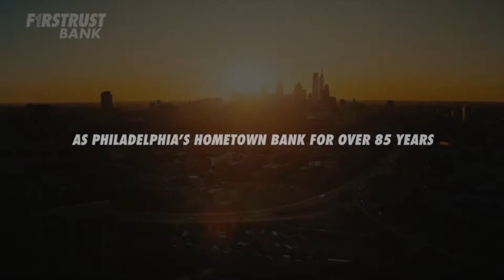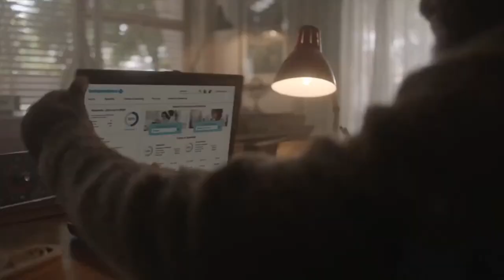August 20th, 2021 | Derrick Gunn & Chris Franklin | Birds 365: A Philadelphia Eagles Show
Philadelphia Eagles: Eagles get stomped in their preseason game vs. the Patriots, final score 35-0 Pats. John McMullen and Jody Mac will discuss the good, the bad, and the ugly of the game. Derrick Gunn, star of the Live Postgame Show will join the show as well as Chris Franklin to break down the tough night at the Lincoln Financial Field. This is Birds 365 with John McMullen and Jody McDonald on the JAKIB Media Sports YouTube channel